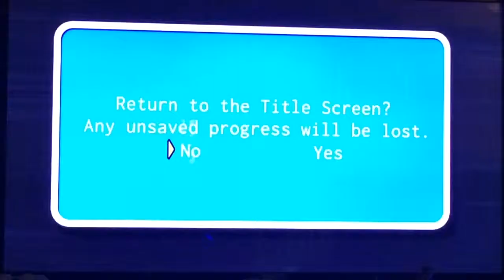SHANTAE!!!!! Let's Play | Shantae: Risky's Revenge | Saving Shantae's Progress & Lil Commentary